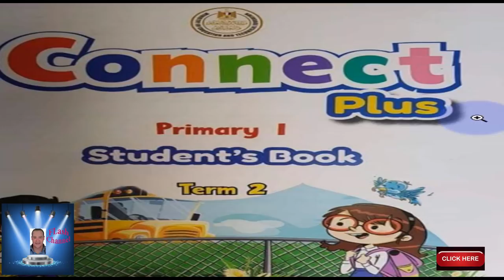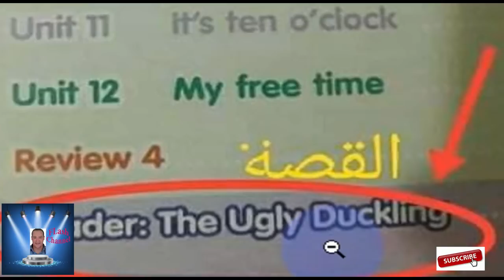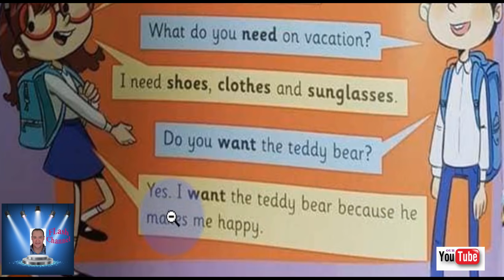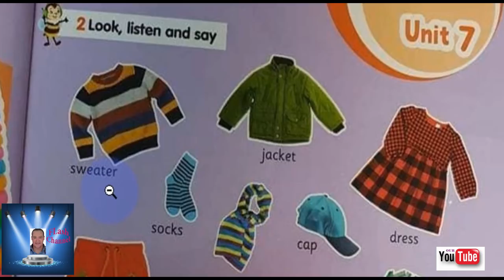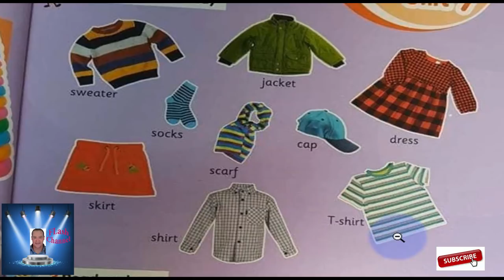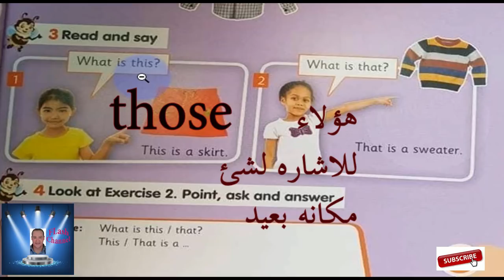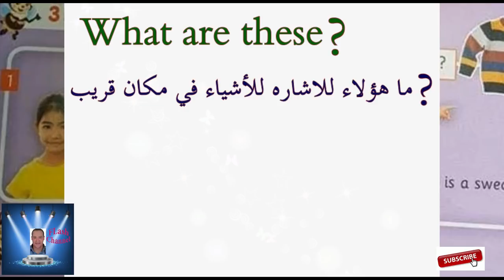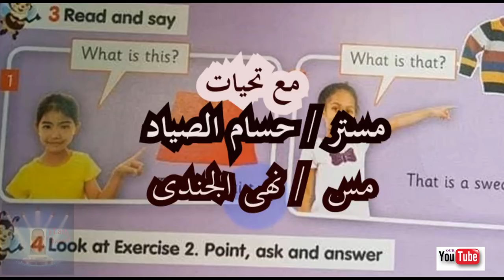PRIMARY 1 CONNECT PLUS UNIT 7 PART 1 كونكت بلاس الوحده السابعه PRIMARY 1